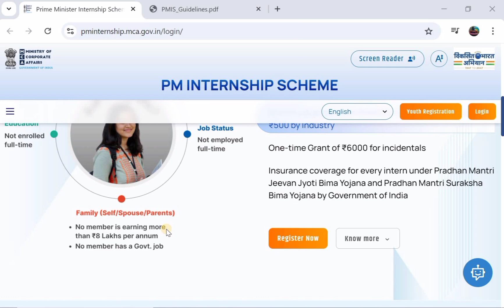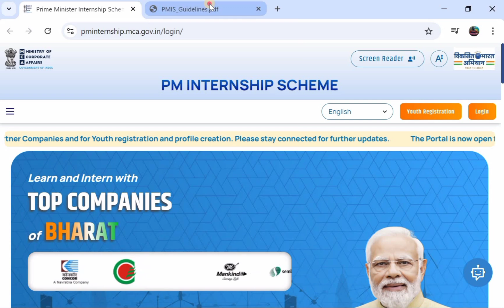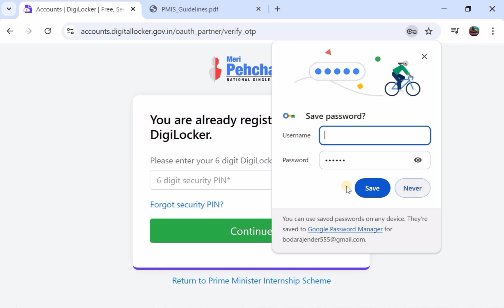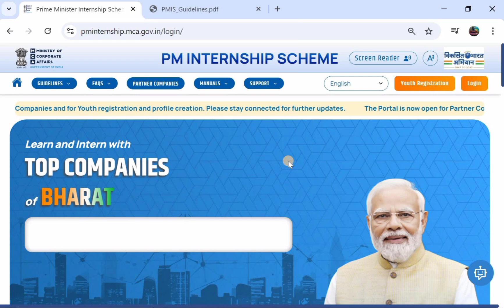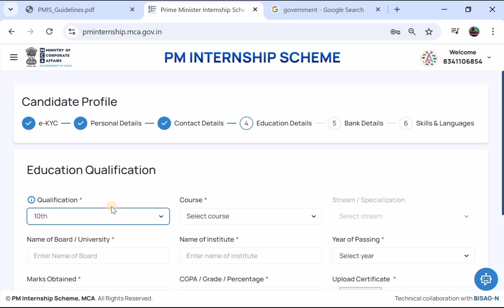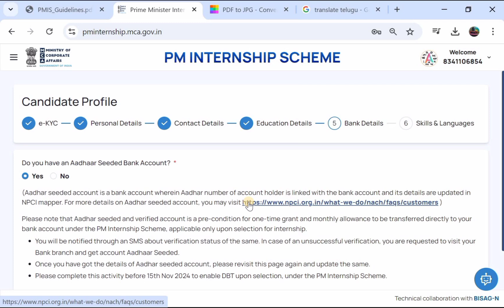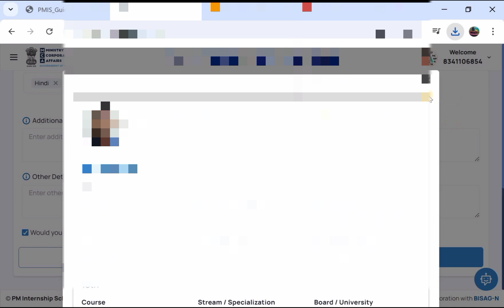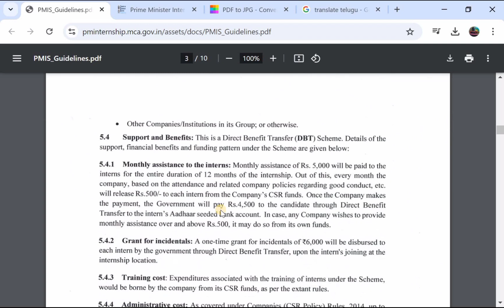PM Internship Scheme Online Form Apply 2024 ✔️PM Internship Registration Form Fillup 2024 ✔️8000+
Friends In this Video Discuss In PM Internship Scheme Online Form Apply 2024 ✔️PM Internship Registration Form Fillup 2024 ✔️8000+ Seats Form Apply SSCGDyoutubeChannel